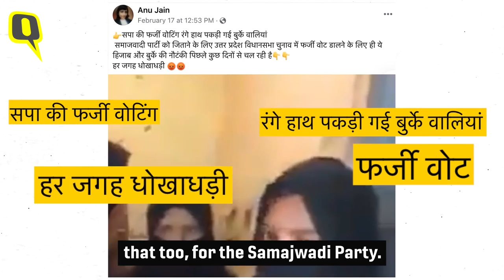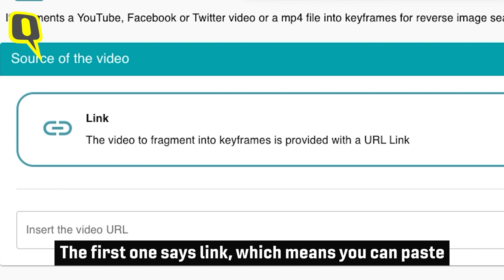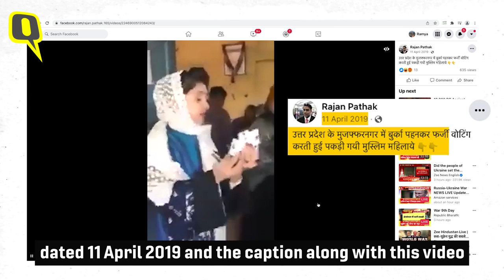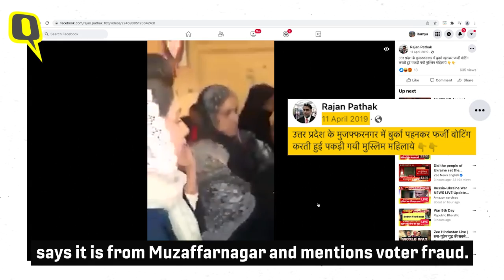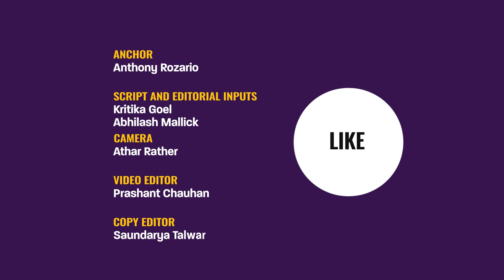Verify Kiya Kya | Video Verification: Here's How You Can Fact-Check Viral Videos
Wondering how to verify videos? In this video of VerifyKiyaKya we take you through the basics of video verification so that you can fact-check videos online. Watch here.